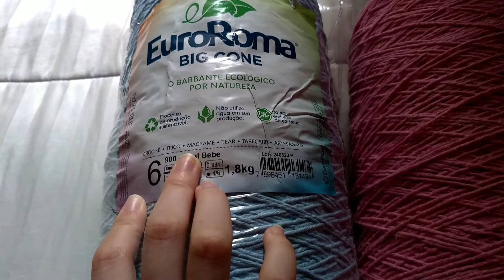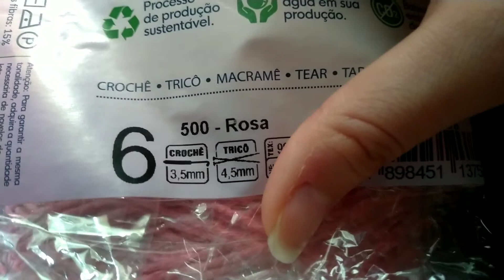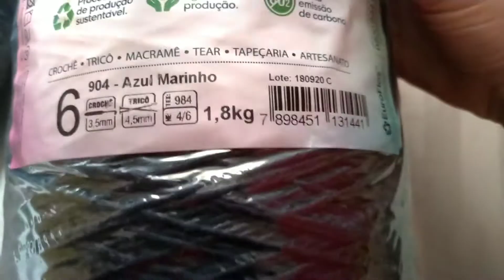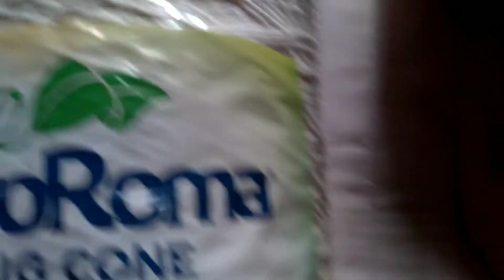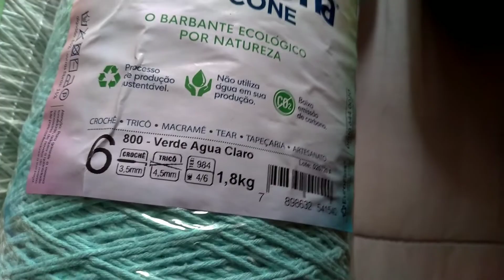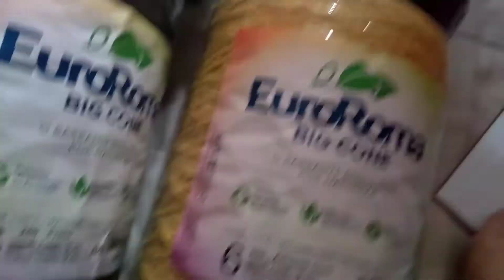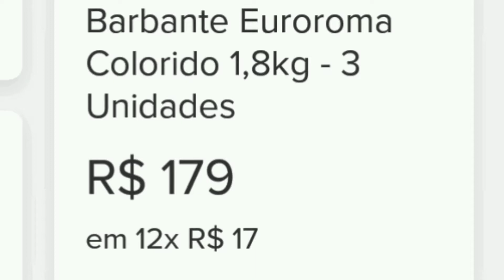Comprinhas de barbante euroroma/valor !!!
Olá meninos e meninas minha compra de barbantes foi feita pelo mercado livre e da para parcelar em ate 12x que foi o que eu fiz 🤣🤣🤣🙄
🌻Me segue no instagram @girassoiskadima
🌻Deixe comentário para me incentiva a fazer novos conteúdos.